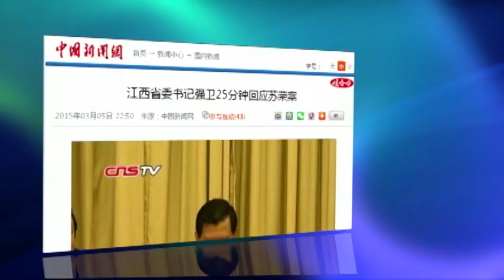媒体观察：江西省委书记谈苏荣案，螳螂捕蝉？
订阅美国之音中文网YouTube频道！
在两会上，江西省委书记强卫痛批其前任苏荣“带坏了干部队伍”。强卫用了25分钟来谈前全国政协副主席苏荣。苏荣不久前刚被中共“双开”，送交司法处理。但是，在海外中文网上，也有报道对强卫多有诟病，说其也涉嫌严重贪腐行为，甚至参与周永康令计划“政变”阴谋，即将被免职。今天的媒体观察时间，主持人海涛要和您谈谈前中国全国政协副主席苏荣受贿丢官，是如何在两会上引起关注。

北京时间晚8-10点，请在美国之音中文网voachinese.com收看《VOA卫视》网络直播！